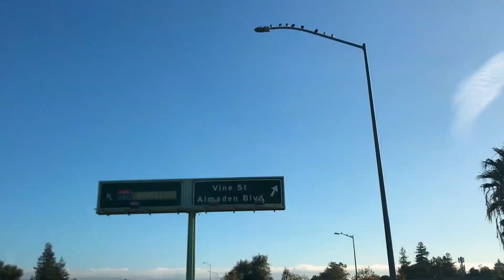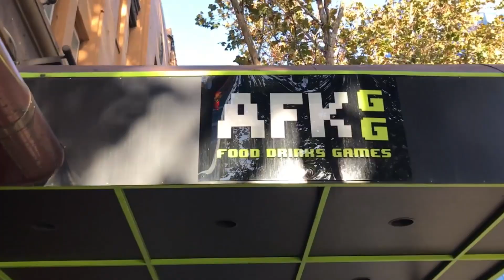I MET LOUIE ANDERSON... kinda..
edit: leaving this up as a testament to how i was in high school lol... no regrets.

YES YES I KNOW ITS FINALLY HERE

NOW FEATURING FAMILY FRIENDLY SIMON :))

THIS TOOK TOO LONG TO MAKE RIP